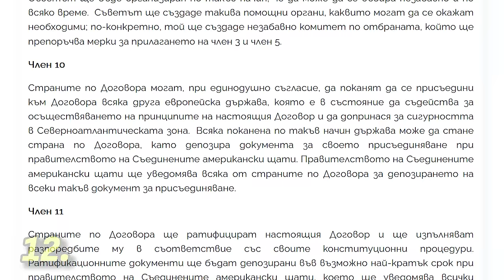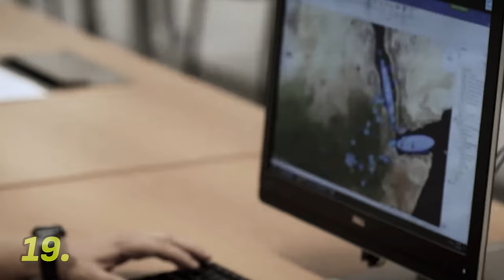НЕ ЗНАЕХТЕ ТЕЗИ 20 ФАКТА ЗА НАТО!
Живеем в десетилетието на дезинформацията, фалшивите новини и пропагандаторите в интернет, които правят пъти повече гледания от този канал, защото умеят да свирят по най-примитивните  струни в нашите подсъзнания. Не е изненада, че България е обект на кибер атаки, защото искат да разпилеят гражданската ни енергия, да сме  разделени, лабави, мразещи се един други и най-страшното - да не сме по пътя на цивилизацията.Тези събития, както и трагичната неактивност на последните избори наложиха нуждата от това видео. Ще видите 20 факта, които не знаете за НАТО. Които youtube пропагандаторите… умело ще пропуснат.

 Стремежът ми към качество коства много. Удари рамо. Подкрепи канала:
🟡 Стани "ЦАР ЛЪВ" и ще ти благодаря лично във всеки цял епизод: